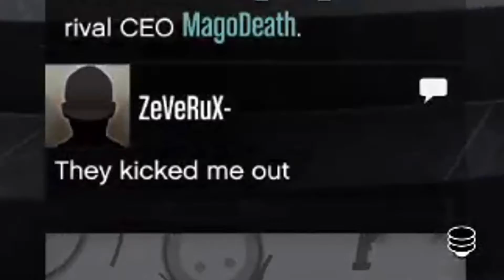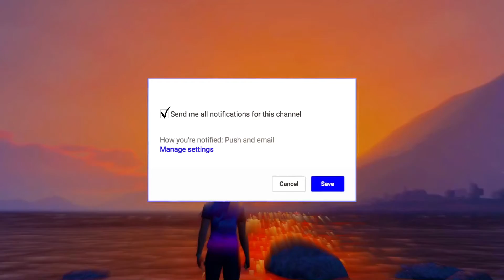Lounging With The Boys At The Diamond Casino